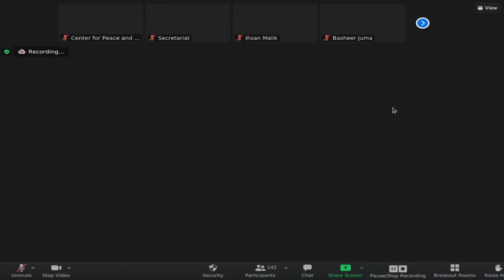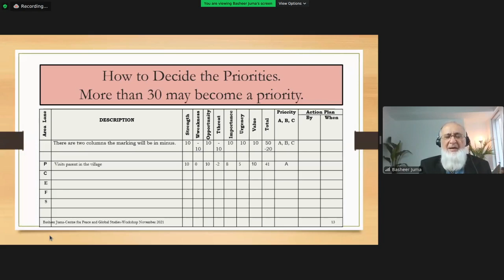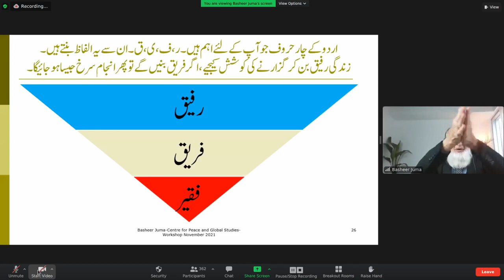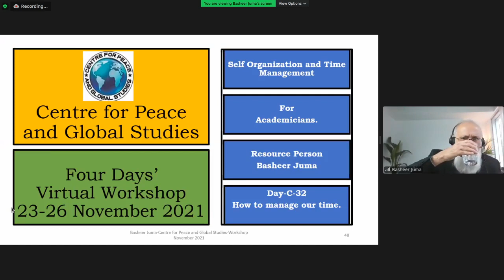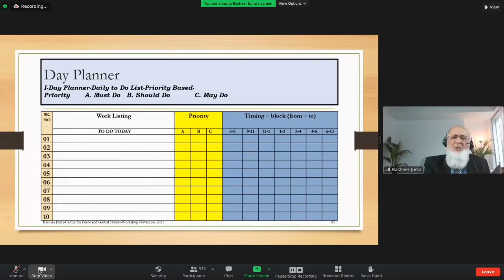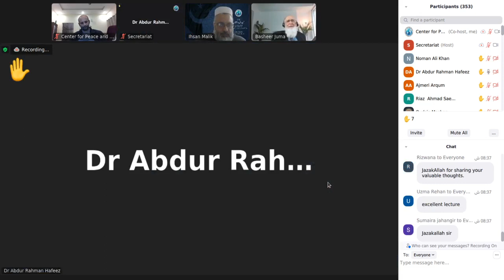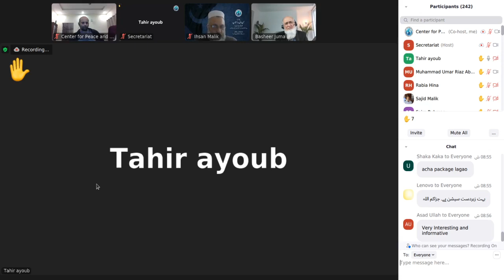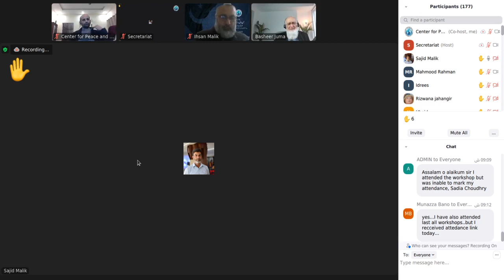3-Workshop: Time Management and Personality Development for Teachers and Students (Dr. Bashir Juma)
Workshop on Time Management and Personality Development
for Teachers and Students of Higher Studies by Dr. Bashir Juma organized by Center for Peace and Global Studies.